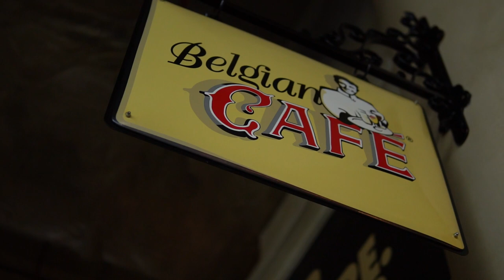Belgian Beer Cafe | Novotel Abu Dhabi Gate